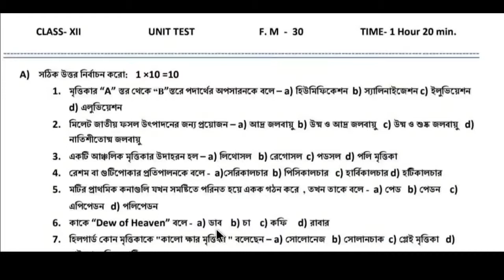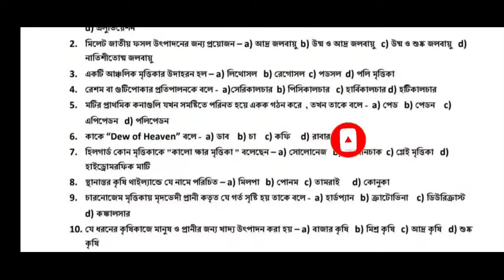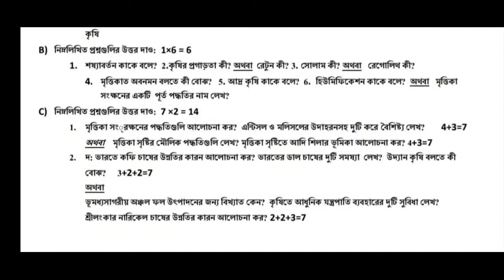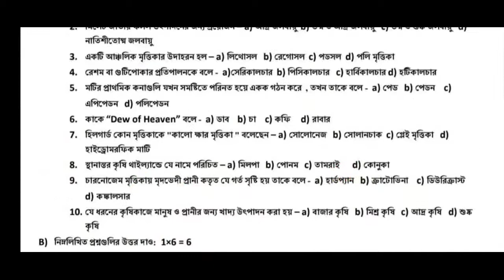Class XII || GEOGRAPHY MOCK TEST 2021 || HIGHER SECONDARY GEOGRAPHY QUESTION PAPER || MODEL ACTIVITY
Higher Secondary Geography Question Pattern || WBBCHS GEOGRAPHY MOCK TEST || CLASS 12 GEOGRAPHY UNIT TEST || UCHHA MADHYAMIK GEOGRAPHY MOCK TEST